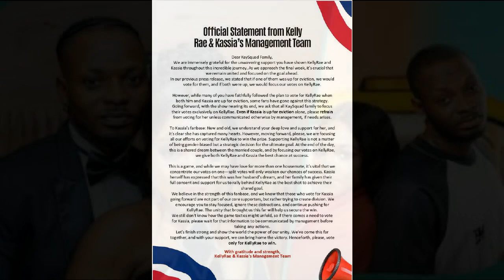Why Doublekay’s management team Are urging fans to desist from voting for Kassia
In an official statement, Doublekay‘s management team has called on fans to stop voting for Kassia and focus their votes solely on Kellyrae.